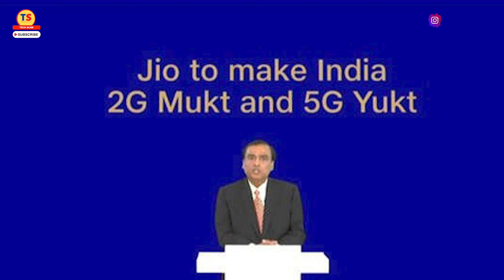Reliance Jio company wins telecom company of the Year trophy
Video Topic
Reliance Jio company wins telecom company of the Year trophyReliance Jio, India's largest telecom operator, has won the 'Telecom Company of the Year' at the Asian Telecom Awards 2024. The telco got the award for deploying the world's largest 5G standalone (SA) core network. Jio has almost reached every part of the country with its 5G networks and is currently working to deepen the coverage